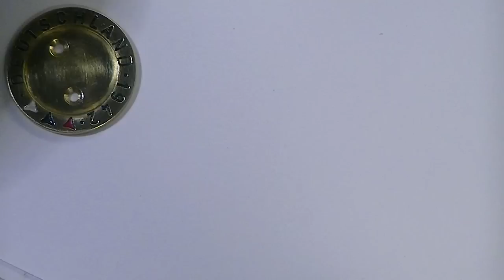USB в Германии было! Нам врали! Устройство сопротивления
Можно также слать письма на почту (есть в описании канала)

Делаю очень необычную самоделку - USB флешку времен фашисткой Германии. Готов поспорить, что такого в интернете и Ютубе в частности - нет. Данное видео ни в коем случае не является пропагандой или даже минимальным восхищением фашистов и прочей дряни.